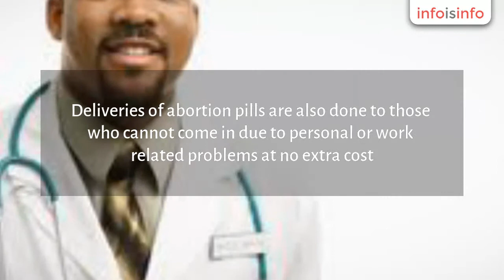Health Care in Pretoria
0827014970 Delight women,s health care clinic in Mamelodi, Pretoria,Soshanguve,Atteridgeville,Kwamhlanga,Brits, Health Care in Pretoria.

Our
 Women,s health abortion Clinic is an expert in Abortion services,
Sexual problems, and reproductive health. It is the initiator of My body
 my choice with the aim of legalizing abortion in South Africa. He is
therefore among the legalized Women's / Abortion Clinic with an experience of over 15 years Specializing in Medical Abortions
which is a safe and Medically approved way to end or terminate a
pregnancy using Abortion Pills or pill and has a wide range of Services
and a team of well trained staff that will help you make a proper
decision to meet your task great or small,with Dr.Nomsa.

Our
Safe abortion Clinics are well equipped with primary health care
facilities hence creating a private environment because we believe that
we are involved with sensitive issues and working on an appointment
basis. Our Abortion Services are carried out by qualified practitioners /
 doctors who make sure everything works out properly and everything is
kept private,confidential to suit your need and budget.we provide the
safest abortion services accompanied by an attitude of warmth and
respect, we make sure that every client’s emotional and physical needs
are met, we are well known for providing excellent medical care and
compassionate counseling. We focus on giving women the help they need
to be re productively health throughout their lives, our main goal is
the prevention of unwanted pregnancy and to afford women the right to
have children by choice, in our clinic women receive safe abortion
procedures in a compassionate setting. Deliveries of abortion pills are
also done to those who cannot come in due to personal or work related
problems at no extra cost.

We
 are committed to providing the highest quality of obstetrical and
gynecological care to women of all ages. Our dedicated staff aim to
treat each patient and her health concerns with compassion and respect.
Our
 dedicated group of receptionists, nurses, and physicians have worked
together as a team for years caring for the women of Southern Africa and
 its surrounding area. We offer the safest abortion services accompanied
 by an attitude of warmth and respect,we make sure that every client,s
emotional and physical needs are met,we are well known for providing
excellent medical care and compassionate counseling we accommodate each
 individual situation.

 We offer safe and pain free abortion services at a low affordable price